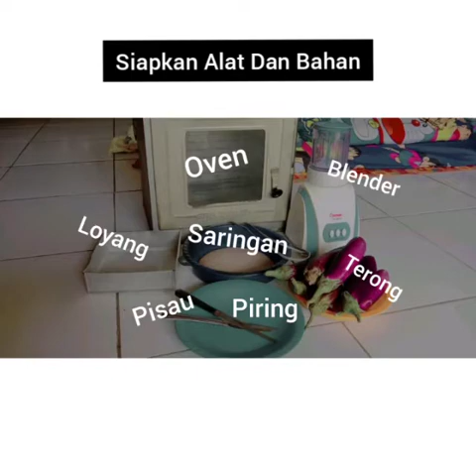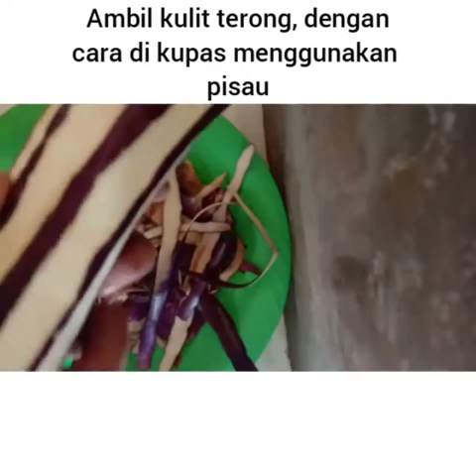Ekstrak Kering Terong Ungu ilmuresep ekstrak terong#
Ekstrak Kering Terong Ungu